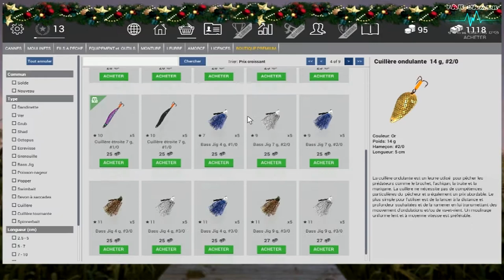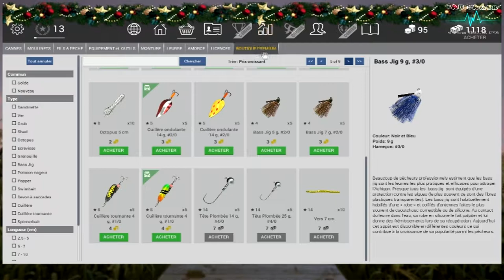Fishing Planet Joyeux Noël FR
Salut et merci a vous les abonnés et passé un Joyeux Noël :) bonne vidéo .